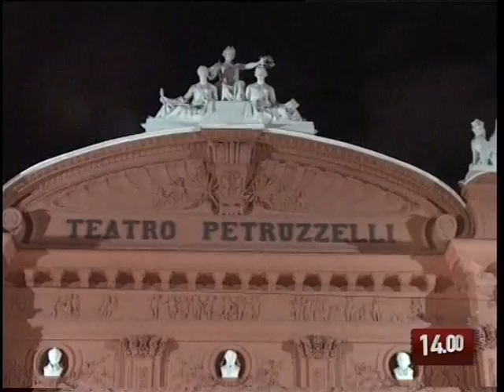TG 25.09.09 Petruzzelli: il 4 ottobre si alza il sipario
E' ufficiale il 4 ottobre è la data dell'inaugurazione del teatro Petruzzelli di bari. la notizia questa mattina al termine di un incontro tra il presidente della provincia Schittulli e il sindaco Emiliano. Alla riapertura anche il sottosegretario agli interni Gianni Letta. In forse la presenza del ministro Fitto.